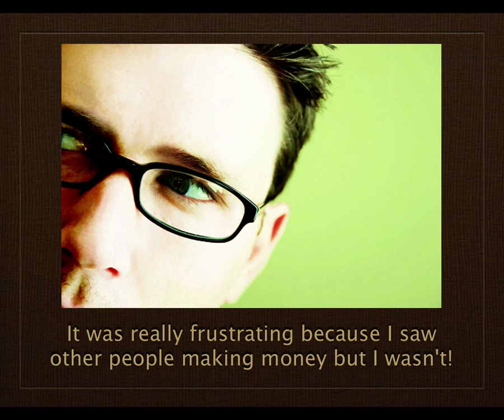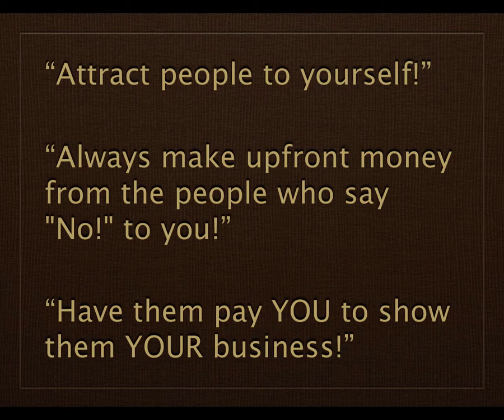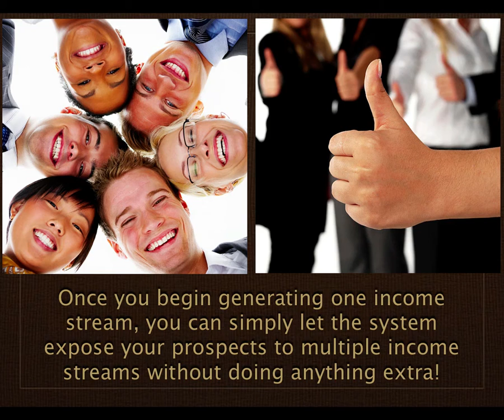Summer Drive Music Background 3%